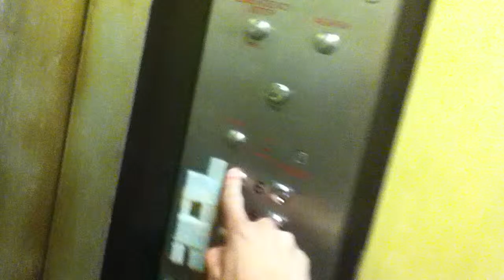VINTAGE ?? Traction Elevator At An ?? Location On West 28th Street In NYC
This is the VINTAGE ?? Traction elevator at An ?? Location On West 28th Street in NYC.